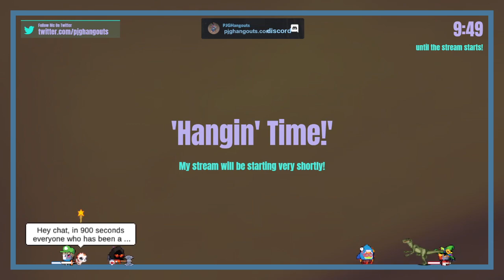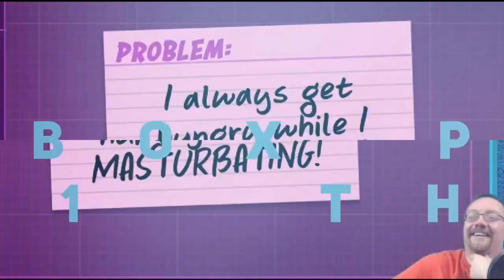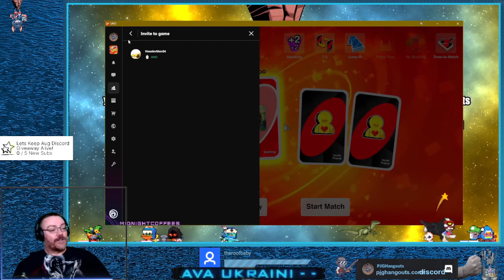[Brit'inUSA] Golf with your friends - Scchhwwiinngg, Foourrr! Come play with your balls !immature !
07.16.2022 - Great stream, played some Uno and Among Us then Golf With Your Friends we also managed to squeeze in a little random chatting here and there come play/watch me live at twitch